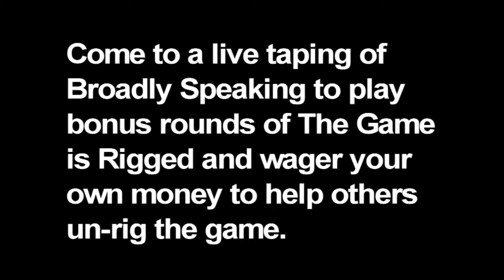Broadly Speaking Episode One - The Game is Rigged (Jef Cannata)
Jeff Cannata plays a movie mash-up game and wagers his own money to help the Eamon Cannon Comedy Project at Inner-City Arts.